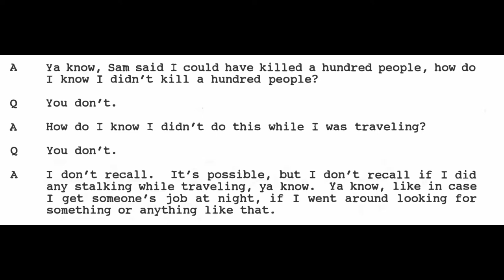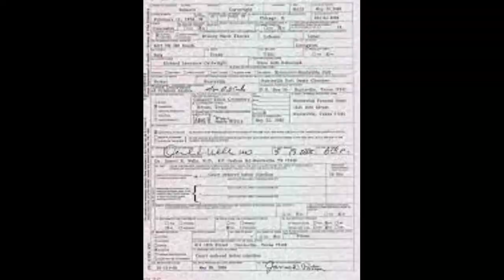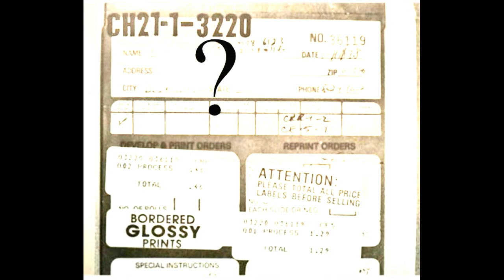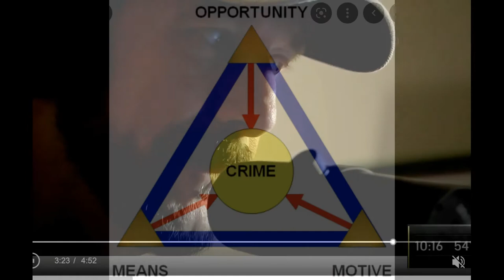Defense Diaries Season 1: The Gacy Tapes Ep.3: Pocket Full of Dimes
In this episode we hear from someone that had a brief encounter with Robert Piest the day before his disappearance. We also hear from several of the detectives.  They give us an in depth and up close look into the tactics employed to build a case against Gacy.  We will also hear from the creep himself, his own words tell a gruesome tale with no remorse in sight.